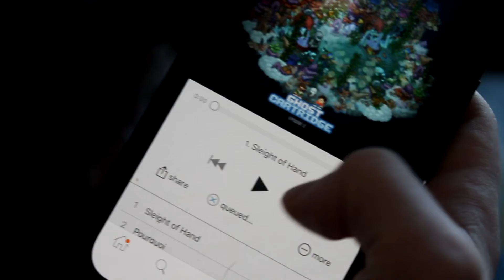Cups N Cakes Tasty Jams: Ghost Cartridge - Episode 2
It's a crash of worlds in this episode of Tasty Jams. Video games and music collide in the newest EP from British Columbia's experimental hip-hop project Ghost Cartridge, Episode 2.